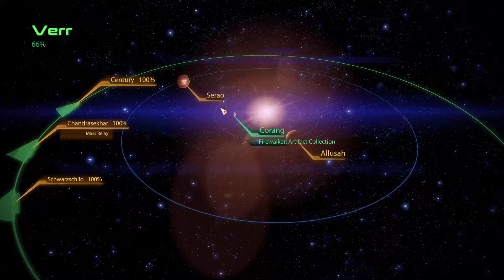Mass Effect 2 - Part 6 - Firewalker: Artifact Collection (Engineer, Hardcore) Full Playthrough